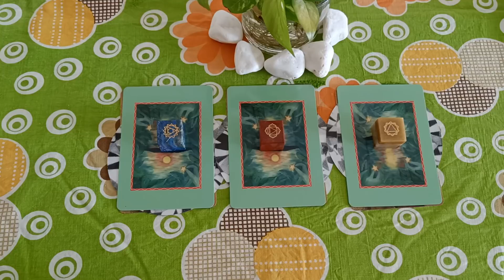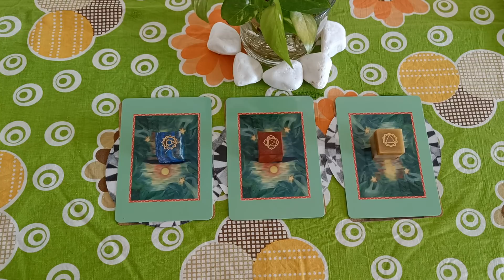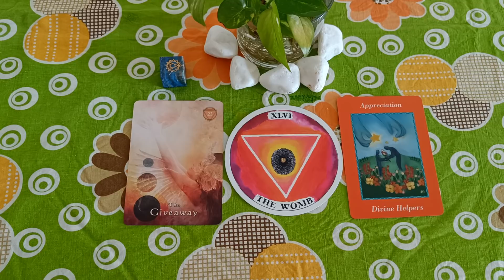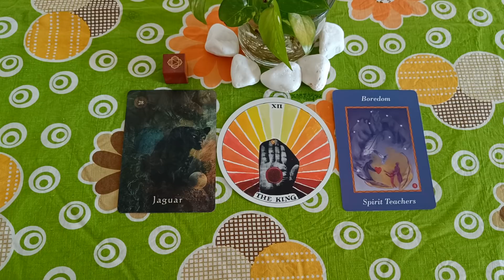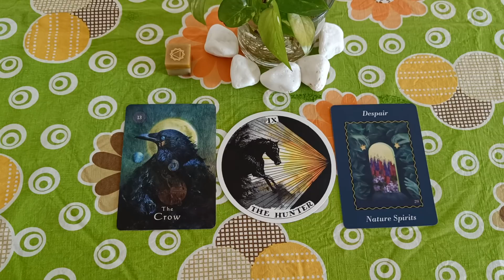VERY IMPORTANT MESSAGE FROM YOUR SPIRIT GUIDES!!!😇(Pick a card)(timeless)👍🤗बहुत महत्वपूर्ण🦉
FOR JOINING MY SPIRITUAL HAPPINESS

TIMESTAMPS
1Pile 01:11
2Pile 07:44
3Pile 14:11

 ❤️DIVINE TAROT GUIDANCE... RS 650 FOR 30 MINUTES OVER PHONE